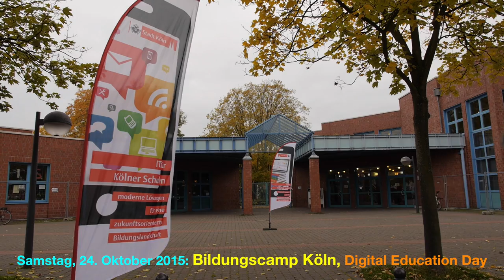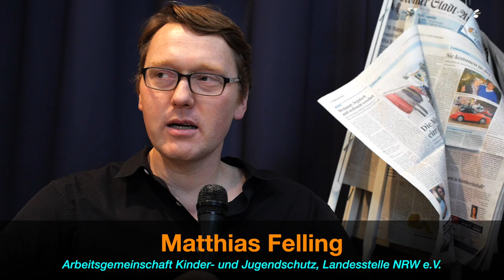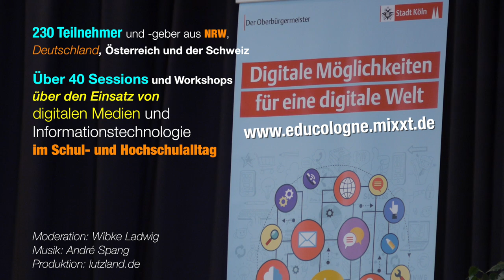DED15-Interview: Matthias Felling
Am Rande des Digital Education Day in Köln, auf dem Bildungscamp am 24. Oktober 2015, nutzte Moderatorin Wibke Ladwig die Gelegenheit, Matthias Felling, Mitarbeiter der Arbeitsgemeinschaft Kinder- und Jugendschutz, Landesstelle NRW e.V., zu interviewen.